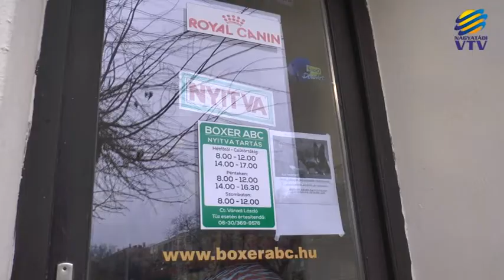Kutyusok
Egyre több kistestű kutya él Nagyatádon. Leginkább az anyagi terhek és az élettér mérete határozza meg, mekkora ebet választanak az emberek. Bár mind többen nevelnek menhelyről befogadott kutyust, sokaknak még mindig fontos, hogy fajtatiszta kedvencet vásároljanak.